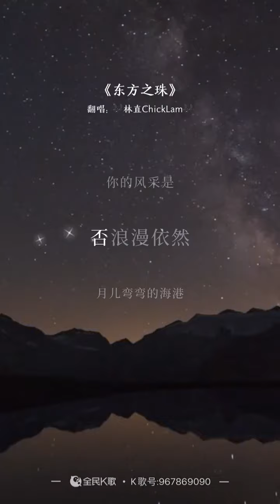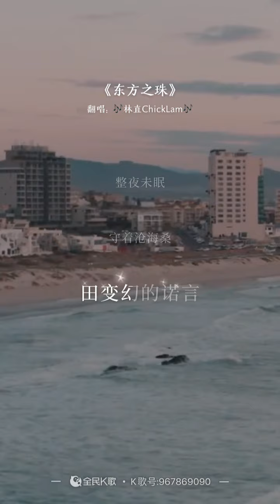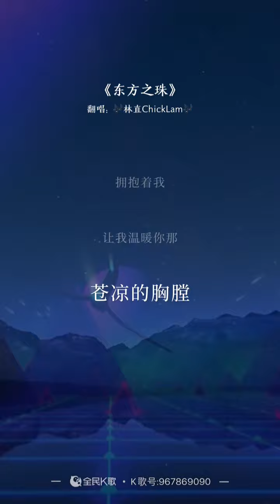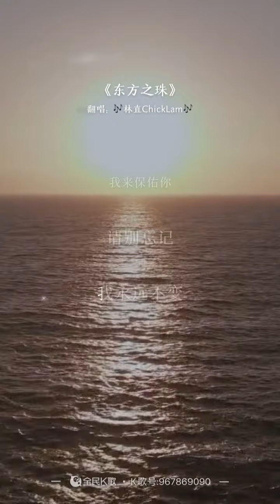東方之珠 * 香港 * Hong Kong , WeSing, 2022, 林直 Chick Lam.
港式國語。